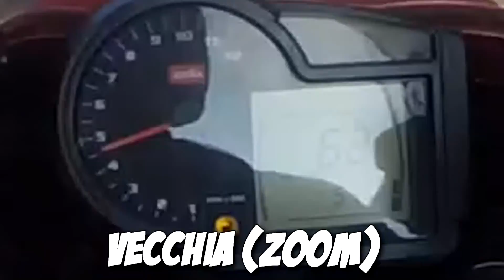L'INIZIO DI UN LENTO MIGLIORAMENTO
▂▃▄▅▆▇█▓▒░INFORMAZIONI ░▒▓█▇▆▅▄▃▂

• LINK UTILI •